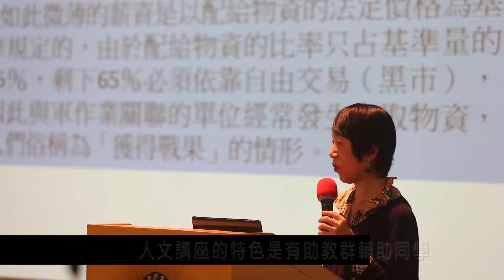【中研院人文講座】主持人介紹人文講座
由計畫主持人針對中研院人文講座是什麼、課程內容及整體設置等進行說明。